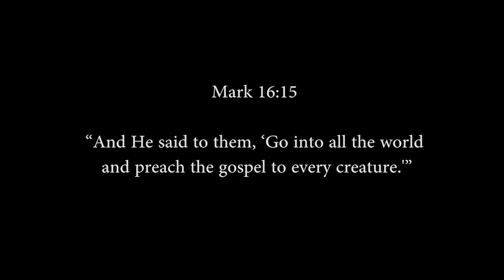మరియ తల్లి మాసము ( మే నెల ) జపమాల / దైవ సందేశం / ఏలూరు కథోలిక పీఠం / 15.2020|Fr.David Raju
మరియ తల్లి మాసము ( మే నెల ) జపమాల / దైవ సందేశం / ఏలూరు కథోలిక పీఠం / 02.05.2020
Most Rev.Dr.Jaya Rao Polimera,
     Catholic Diocese of Eluru
Message By
Fr.David Raju Parise,
     Youth Director